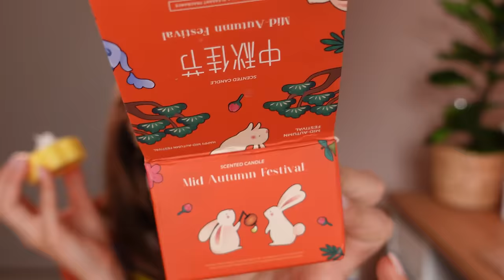Testando MAKES COREANAS diferentes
Hellow bebeahs!

Produtos usados:

Corretivo NARS: